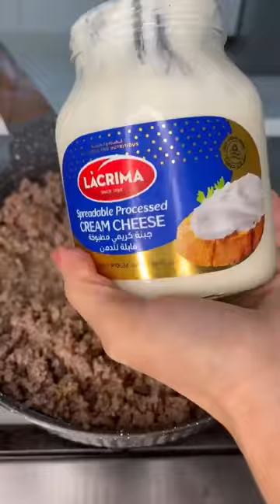ساندوش اللحمة المفرومة "سلايدر البرجر " اشطبي بعد هيك كل السندويشات اللي بالعالم